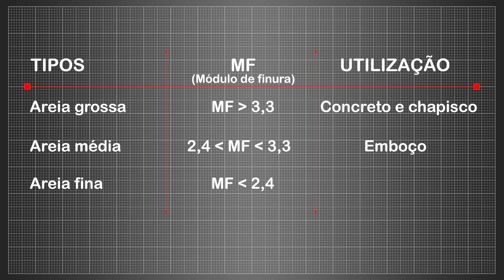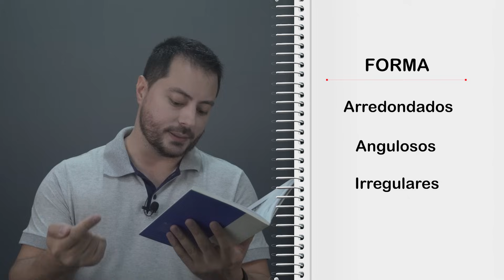Qual AREIA usar? Posso usar qualquer AREIA? AREIA é tudo igual? Tudo Sobre a AREIA.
Bem-vindos ao canal "Engenharia Detalhada"! 🏗️ No episódio de hoje, vamos explorar o fascinante mundo da areia na construção civil. Você sabia que a escolha certa de areia é crucial para o sucesso de qualquer projeto de concreto? 💡 Neste guia completo para engenheiros e entusiastas da construção, desvendaremos os mistérios por trás da areia e como ela influencia a resistência, durabilidade e estabilidade das estruturas.

🌐 Tópicos Abordados:

Granulometria Ideal: Descubra a importância da granulometria perfeita e como ela afeta a trabalhabilidade do concreto.
Grãos Limpos e Livres de Impurezas: Saiba por que uma areia limpa é essencial para garantir a qualidade do concreto e evitar problemas futuros.
Forma dos Grãos: Entenda como a forma dos grãos influencia na coesão da mistura e na resistência final do concreto.
Testes de Laboratório: Conheça os testes cruciais de laboratório para avaliar a qualidade da areia antes de usá-la em seu projeto.
Normas Técnicas e Especificações: Explore as normas e padrões técnicos que orientam a escolha da areia adequada para diferentes tipos de concreto.
🔍 SEO e Dicas Profissionais:

Saiba como otimizar sua mistura de concreto para obter resultados superiores.
Descubra as características ideais da areia para cada aplicação na construção civil.
Entenda o impacto do conteúdo de cloreto e outras substâncias na durabilidade das estruturas.
🛠️ Engenharia Descomplicada: Este guia prático visa descomplicar o processo de seleção de areia, garantindo que você esteja equipado com o conhecimento necessário para alcançar o sucesso em seus projetos.

Deixe nos comentários suas experiências e perguntas. Estamos aqui para ajudar a construir um futuro mais sólido juntos. Até o próximo episódio! 🏢🔧